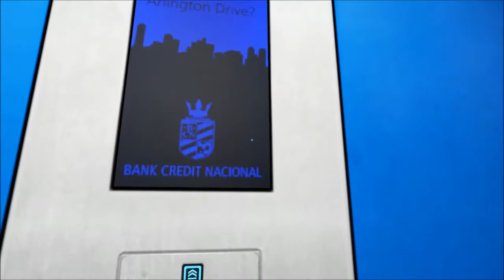Mirrors Edge | Episode 4 | Expanded Episode!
This episode is longer then most of my episodes